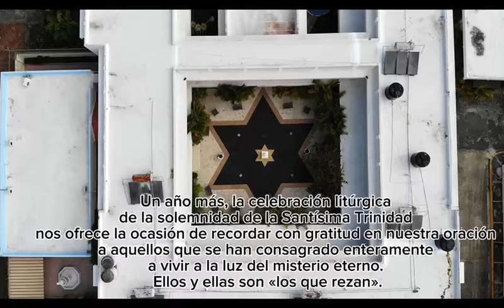Jornada Pro Orantibus 2024 . Oremos por los que oran.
La Jornada Pro Orantibus es un llamado a toda la comunidad cristiana católica para reconocer, valorar y apoyar a aquellos que han hecho de la oración su misión de vida. Es un día para unirnos en oración con ellos, agradeciendo su silencioso pero poderoso testimonio de fe y entrega total a Dios.